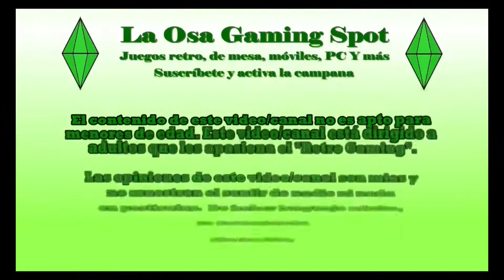Wario Ware Inc | Parte 13 | Como desbloquear el minigame Dr Wario | GBA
¡Hola mis queridos pandas! Sean todos bienvenidos a un nuevo video. En esta ocasión les traigo el duodécimo video de la saga de Wario Ware Inc. para GBA en el cual les enseño como desbloquear el minigame Jump Forever. Espero que disfruten de este video tanto como yo disfruto creándolo para todos ustedes.